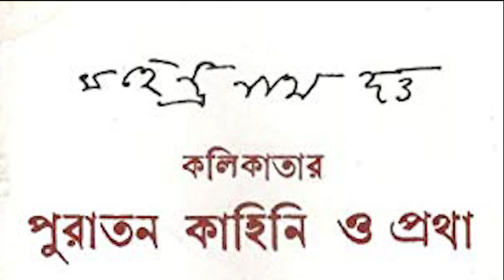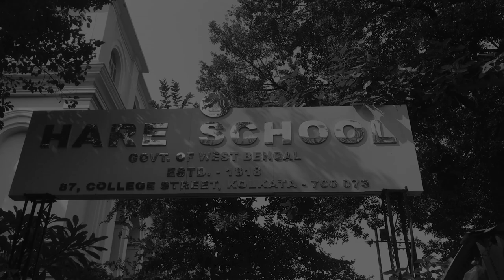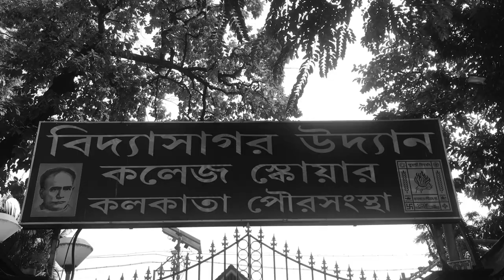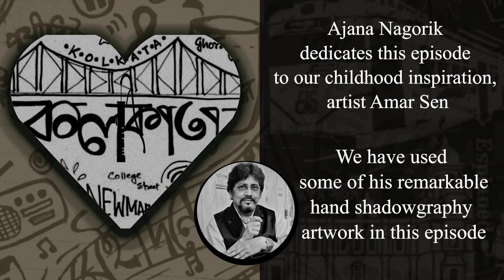The Street Taps of Kolkata: A Timeless Source of Water || সে এক কালে, কলকাতা সেজেছিল রাস্তার কলে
In this episode of Ajana Nagorik, we take a closer look at the street taps of Kolkata, a vital source of water for many residents for centuries. Join us as we explore the rich history and culture surrounding these street taps, from their origins to their significance in daily life. Through engaging audio-visual storytelling, we'll showcase the unique experiences and stories of those who rely on these taps and highlight the importance of this timeless resource in Kolkata's community.

Don't miss out on this exciting journey through the heart of Kolkata.